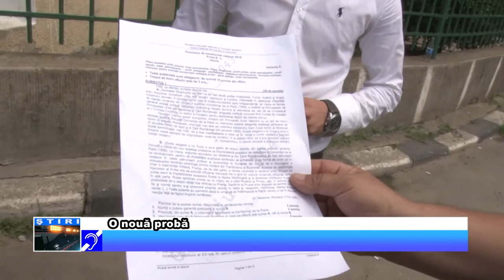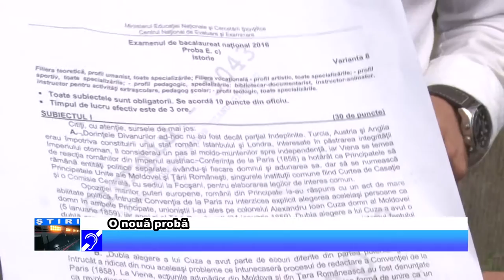O nouă probă